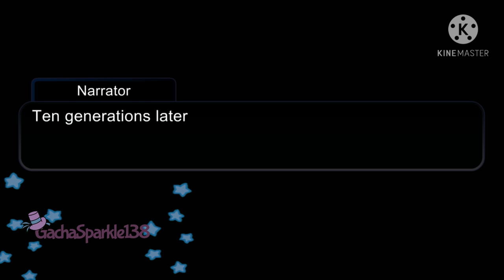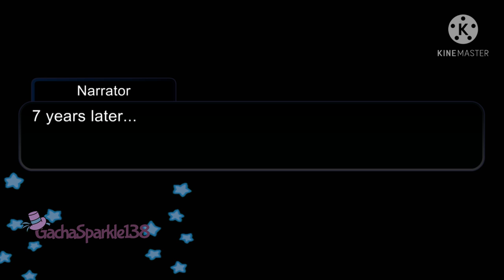Noelani Ep. 1 Se. 1 | ORIGINAL SERIES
{Basic Disc. of video} There was once a village where people have powers with a very powerful person in it. An evil energy poured down all over the village. The powerful girl became her more powerful form and defeated the evil energy. Nobody knows about the person who tried to help. They eventually defeated the energy. Around 10 generations later, a baby girl was born. The tests the nurses did showed that she was a special child. The mother took care of her. One day when she was 7, she went to class and suddenly fainted! What'll happen next? (P.S. I used a script for this and almost all of the music is custom. )
Apps used:Gacha Club, ibis paint x, kinemaster.
Screenshots taken:198.
               -Me (creator)
Edit:This is still mine, I just changed my channel watermark and stuff.